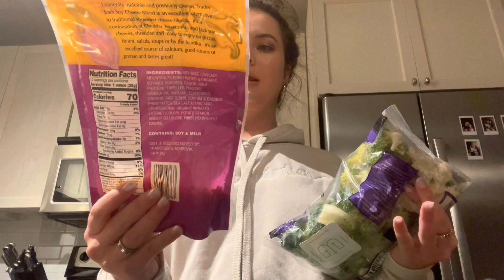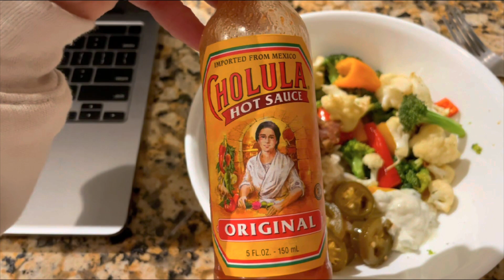Night in my life | cooking, redecorating, unboxing, skincare, etc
A typical night in! :)
TT: BrookeHyland_1